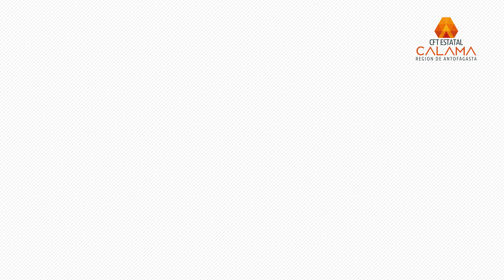Promo Corto CFT Calama